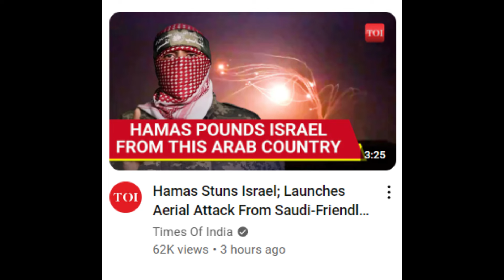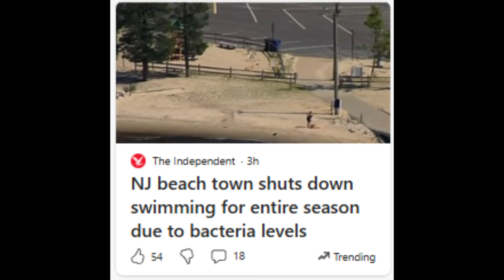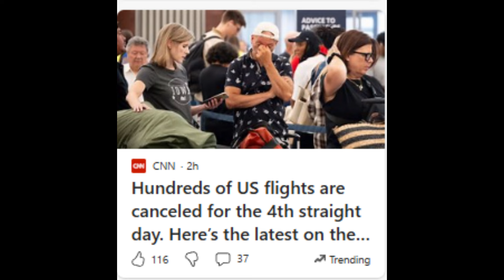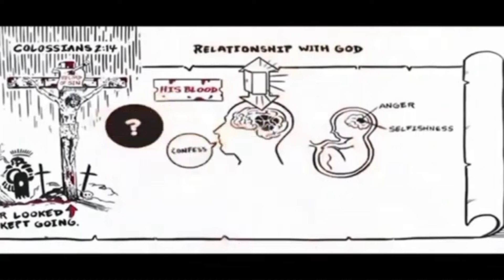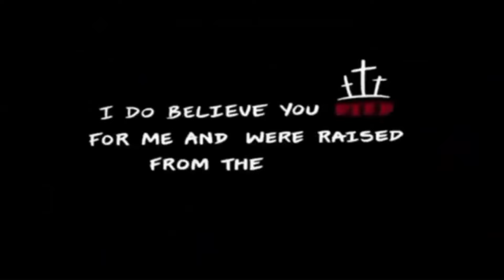Heat Turning Up Rapture Soon Jesus Is Coming Soon